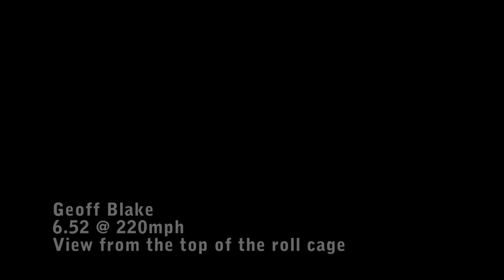Geoff Blake Blake Racing FED on board gopro HD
i accidentally hit the mag switch when i pulled the chute so that's why the car turned off straight away... oops! wont happen again!!!